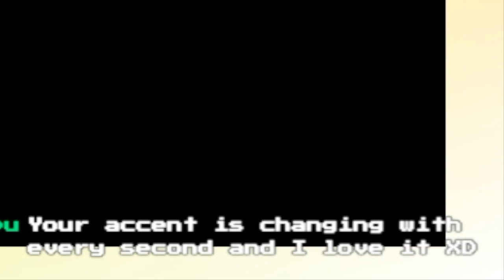Men are Inferior - Pokemon Arceus Part 16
Vespiqueen rules all, Lilligant destroys me in the most beautiful way possible, and Volo is a gorgeous hunk of meat. Am I missing anything? Idk. Watch and find out.